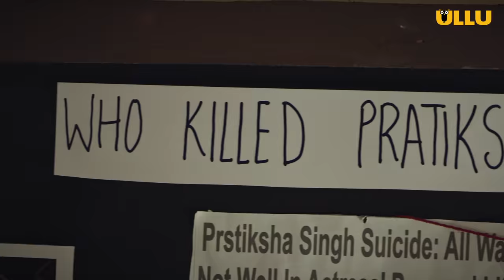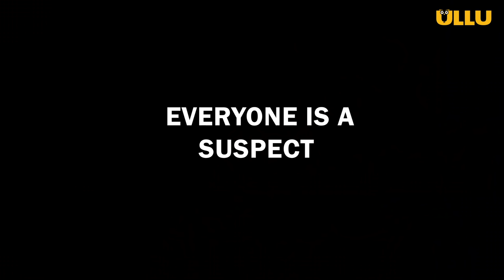Pratiksha I ULLU Originals I Official Trailer I Releasing on 26th October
Pratiksha Singh a humble television star witnessed a downfall in her stardom post her controversial love affair with a flamboyant free-spirited hunk Chirag, before her eventual suicide that thrilled the entertainment world. A US-based journalist Abhay, seeks the truth behind her death and finds the hidden secrets of her relationship with her father and her possessive boyfriend Amrendra. Will the bewildering truth behind Pratiksha's death ever be found?
Pratiksha - Ullu Originals. Releasing on 26th October.